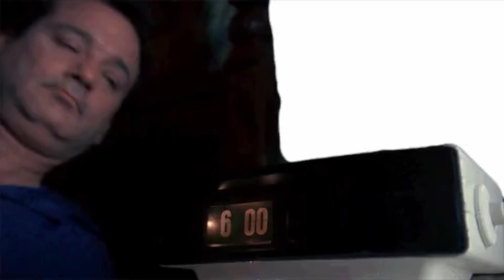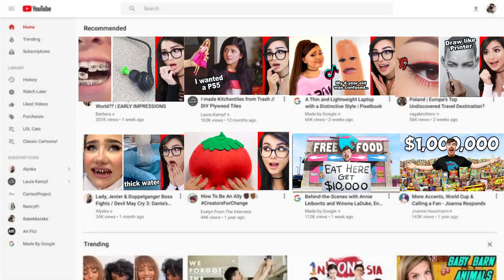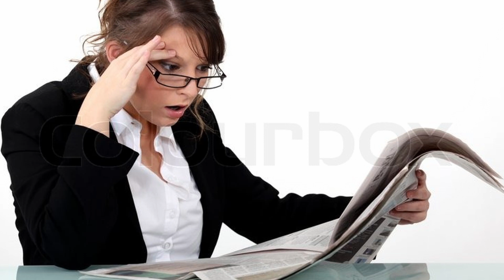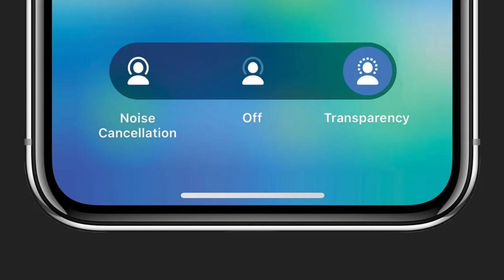The Time I Got Jumped